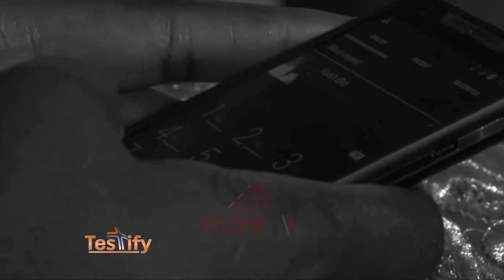TESTIFY ANGEL MWANGI SEG 1